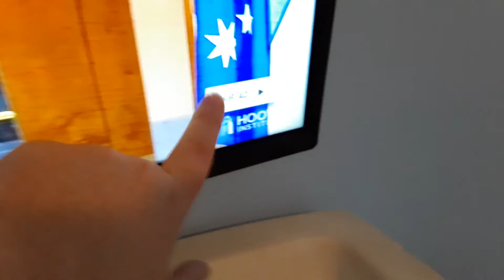1 hour youtube ad